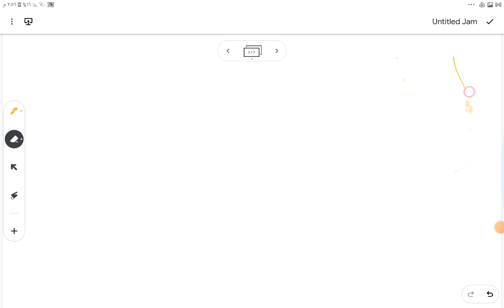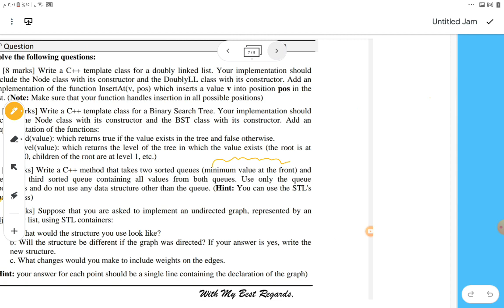Ds exam 2016 part 1